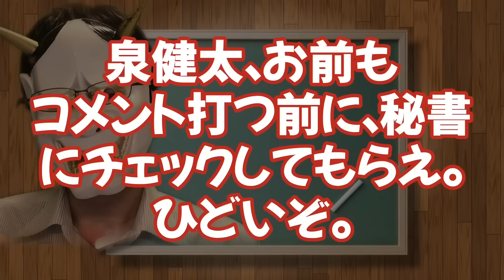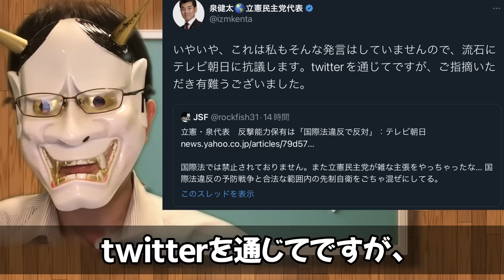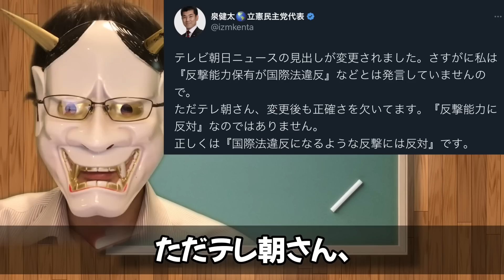｢テレ朝は誤報だ！抗議する！｣反撃能力で炎上泉健太がテレビ朝日に抗議。しかし、中身が酷すぎて、党代表としてやっていけるか不安。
1月25日の代表質問での、反撃能力論は、評判が良くなかったと思いますね。しかし、そんな泉健太発言を誤解させる形の報道をしたテレビ朝日に抗議。とはいえ、抗議の中身が酷すぎて、泉健太の政治家としての能力がまた露見・・・

目次
0:00 冒頭
0:46 泉健太の代表質問
2:55 テレ朝に抗議する泉健太
5:43 発言が不安定
7:19 結論

▼Amazon（電子書籍はKindle。使いやすい）
▼Amazon欲しいものリスト

▼参考資料：
・テレ朝

・名古屋河村市長、感染症対策で独自路線暴走。知事選大村知事をうっかりアシスト？